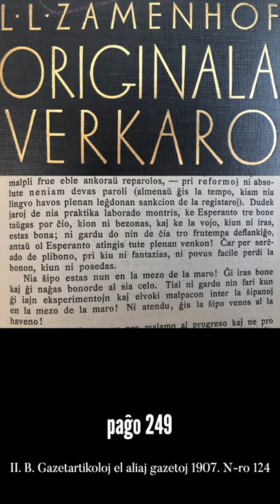Zamenhofa Medito 076